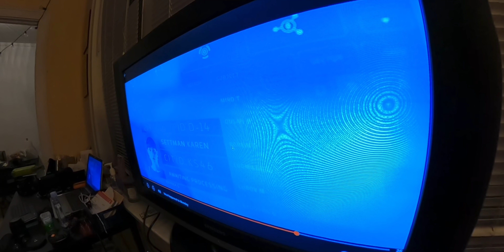Reportaža s’ izbora | gićvlo_0008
► MUZIKA koju koristimo  ⤵️⤵️⤵️  A MOŽEŠ i TI !